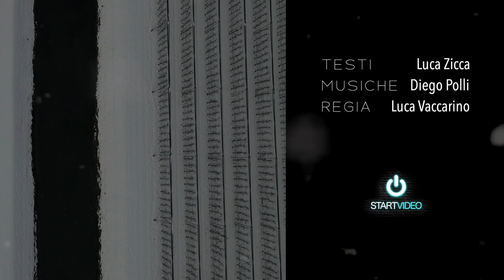Anche domani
TESTI    Luca Zicca
MUSICHE E ARRANGIAMENTO Diego Polli
REGIA E MONTAGGIO  Luca Vaccarino

Una produzione START VIDEO